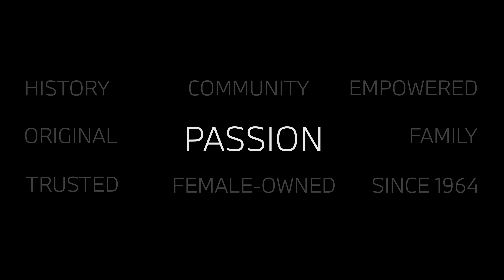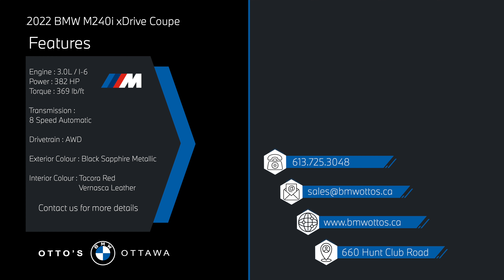2022 BMW M240i xDrive Coupe - Otto's BMW Ottawa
More power for more thrills. The captivating 2022 BMW M240i xDrive Coupe delivers more than its share of excitement, with superior engines, aerodynamics, and style developed by BMW M.

The three-box design of the new BMW 240i xDrive Coupé combines the BMW tradition of compact coupés with a modern appearance. In addition to the typical BMW proportions and the broad stance, triangular shapes and diagonal lines define the dynamic appearance of the BMW 2 Series Coupé.

All displays and controls inside the cockpit of the BMW 240i Coupé are consistently driver-oriented. The standard M leather steering wheel including multifunction, M emblem and rim in soft ‘Nappa’ leather delivers a sporty and direct steering sensation.

Experience the 2022 BMW M240i xDrive Coupé at OttosBMW